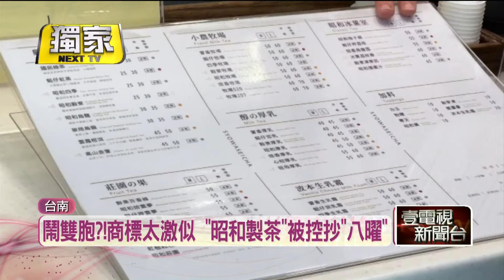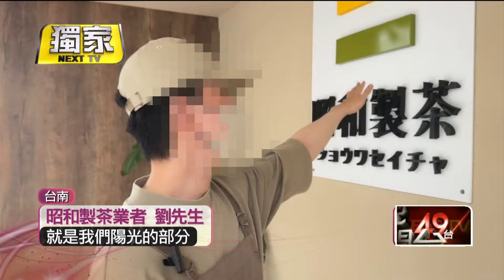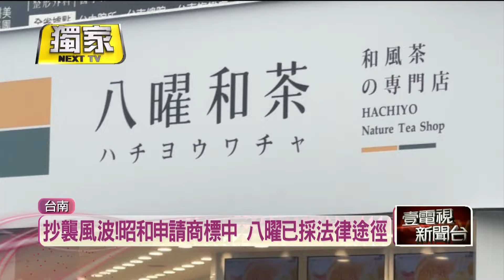獨家／商標、品項太激似！ 「昭和製茶」被控抄襲「八曜和茶」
台南一間新開的茶飲店「昭和製茶」，被網友點名從外觀、LOGO到飲料品項，都跟連鎖茶飲「八曜和茶」非常類似，容易混淆，質疑標榜南投有自有茶園的「昭和製茶」，不是要致力推廣台灣茶嗎？怎麼抄八曜，一點台灣元素都沒有，對此「昭和製茶」為此除了在向智慧財產局申請註冊商標，也調整菜單品項名稱，而目前在台南有兩間門市的「八曜和茶」，則是以正採取法律途徑為由，不對外回應。